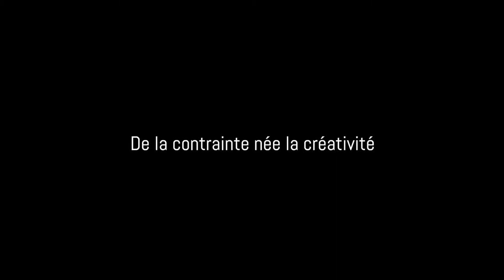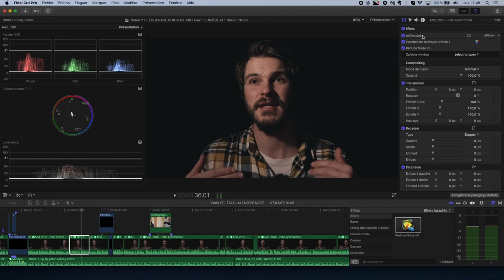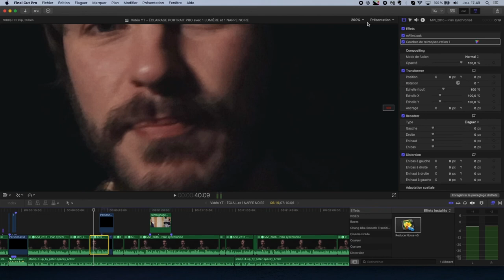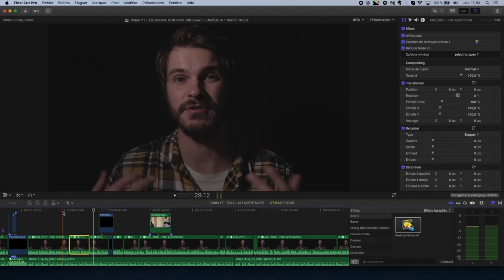ÉCLAIRAGE PORTRAIT PRO avec 1 LUMIÈRE et 1 NAPPE NOIRE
Dans cette nouvelle vidéo, je vais te montrer comment avoir un éclairage de portrait professionnel sur fond noir ! Et tu vas voir que finalement, tu n'as pas besoin d'avoir du gros matériel.

Tu vas avoir besoin de deux ingrédients afin d'avoir un rendu similaire : La débrouillardise et la créativité !

CAMÉRA
➜ Canon 550D
➜ Canon G7X Mark II
➜ Canon 50D(Photo seulement)

OBJECTIF
Tameron 17-50 mm f2.8
➜ Sigma APO 135-400 mm
➜ Canon 28-80 mm f3.5-5.6
➜ Canon 18-55 mm f3.5-5.6
➜ Canon 50 mm f1.8

SON
➜ Zoom H1
➜ Sony ICD-TX 650B
➜ Blue Microphones
➜ Rode VideoMicro

ACCESSOIRES
➜ Macbook Pro
➜ Batterie externe C TECHNOLOGY